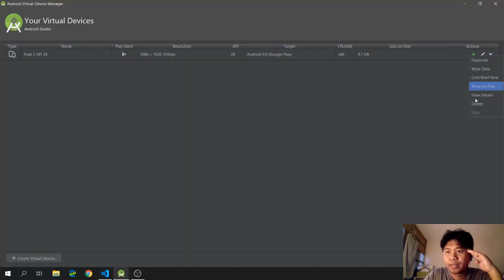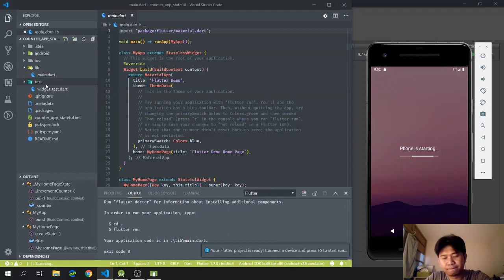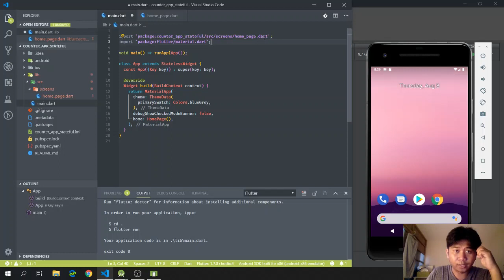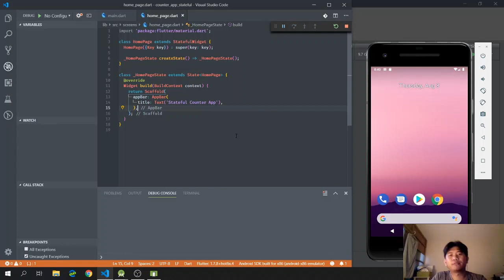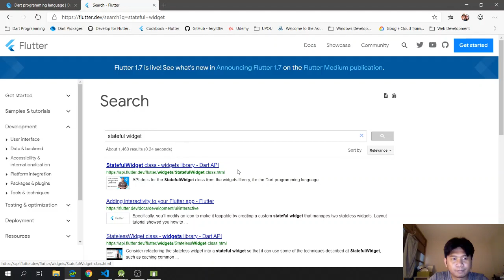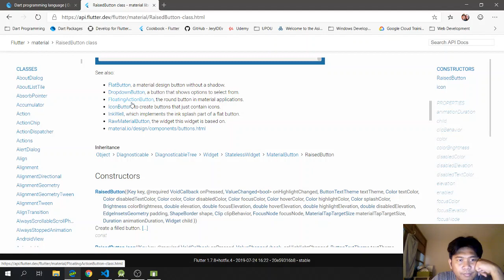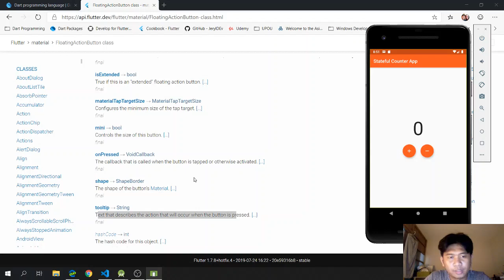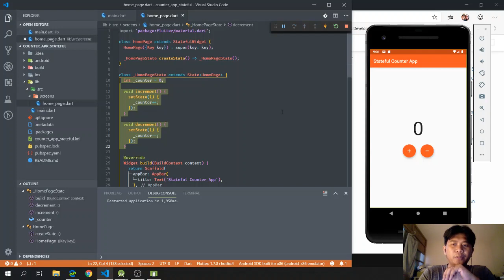Flutter - Stateful Counter App (Episode 2)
Hello Everyone!

First of, I apologize for the bad audio. I promise that I will buy a good microphone as soon as I have enough savings.

I created this video to show the basic way of handling StateManagement in our MobileApp. That is through the use of Stateful Widgets. I made this app using Flutter and Dart.